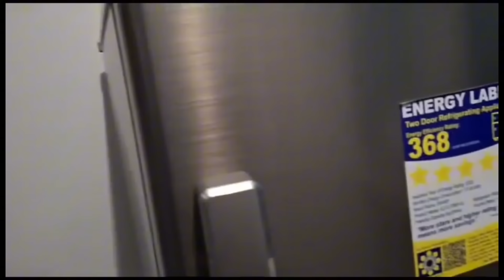Pasarapin ang ginataang tulingan sa ganitong paraan.